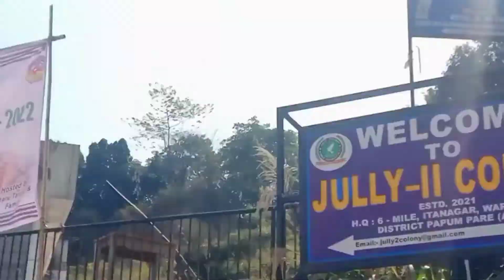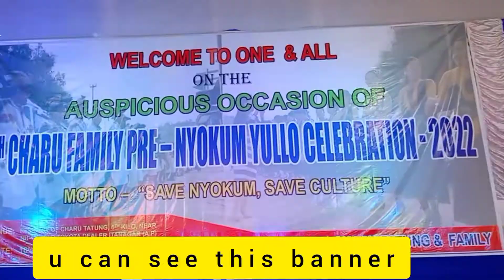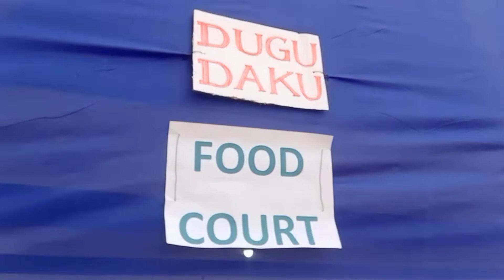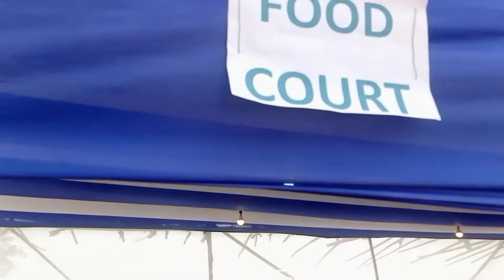free nyokum at 6 KM